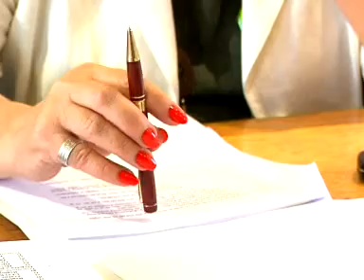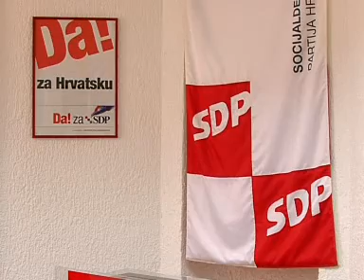10.07.2009. Osječka televizija, Osijek - Vijesti